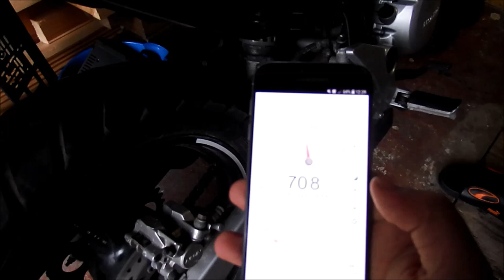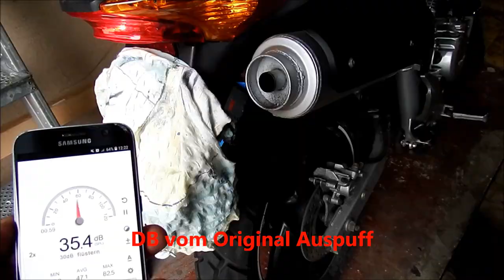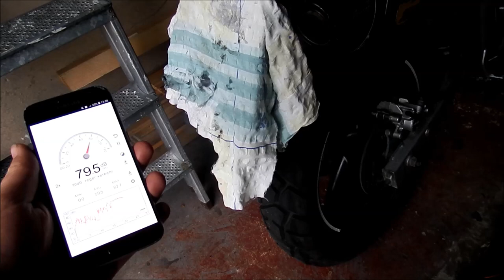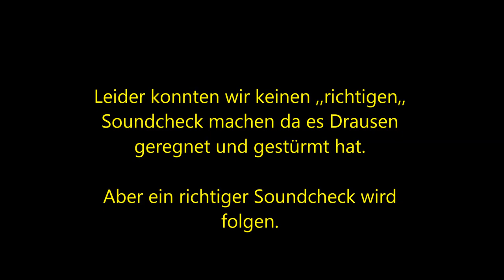Leo Vince SBK Carbon | Honda Varadero XL 125ccm | Team2002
Heute wird Silas einen Leo Vince SBK Carbon Slip on an seine Honda Varadero XL 125ccm anbringen.

Tutorial + Soundcheck in DB

Auspuff : Leo Vince SBK Carbon Slip-on

Wir hoffen es hat euch gefallen! :-)
Wenn ja, dann würden wir uns über eine Bewertung sehr freuen. ;-)